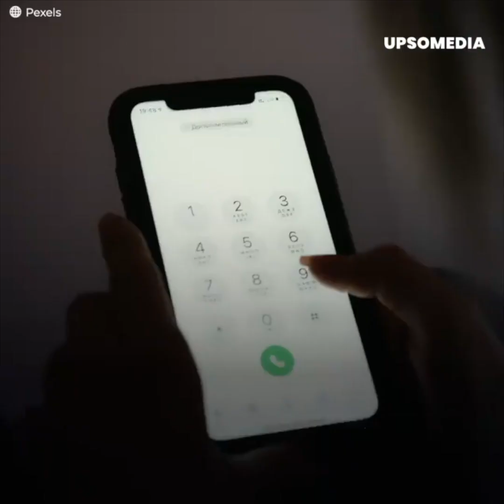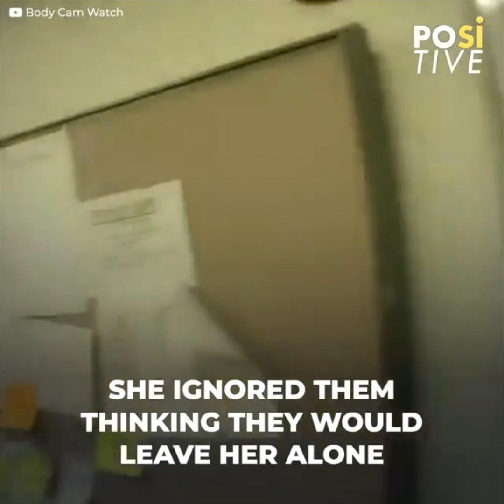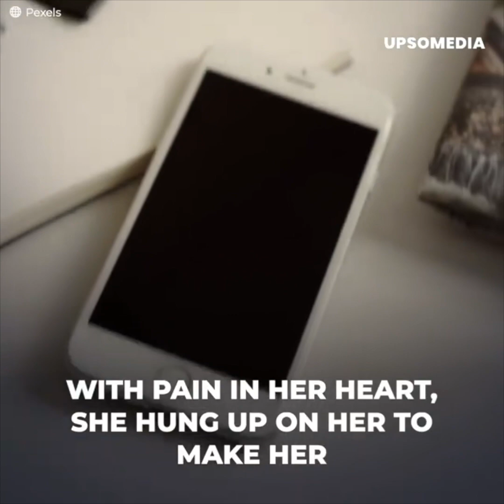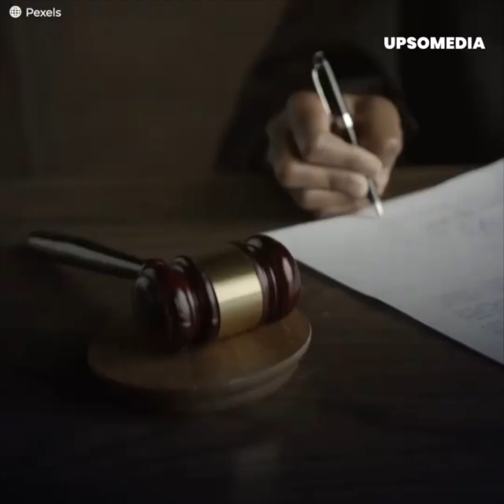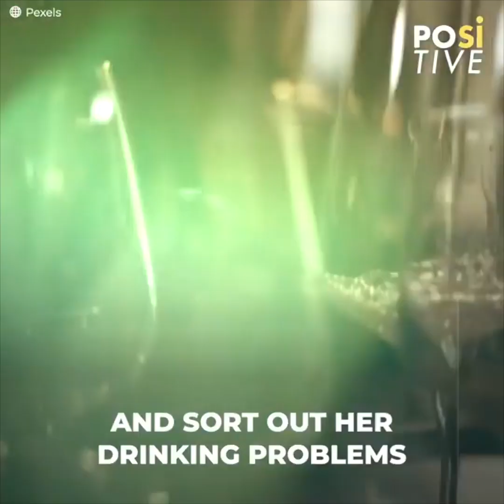She drank on the job and was taken away in handcuffs | Positive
Officers responded to a call from a car dealership about a former employee who was totally out of her mind.
The young woman was caught drinking on the job, but police had to pull out all the stops to get rid of her.